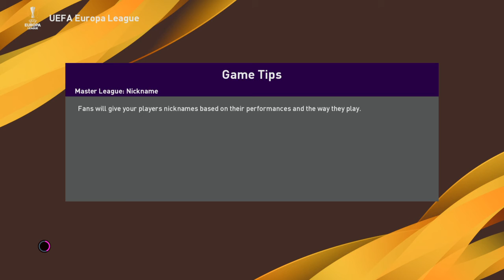From a Stutter To a W PES 2020 Everton Career mode s1 ep 3 (real kits and logos and PL updated)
Sorry Guys it happened again)